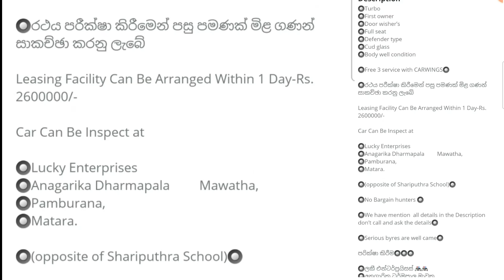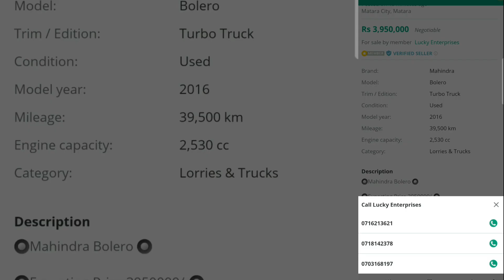Mahindra Bolero Turbo Truck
Mahindra Bolero Turbo Truck Used 2016 39,500 km 2,530 cc Lorries & Trucks
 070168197